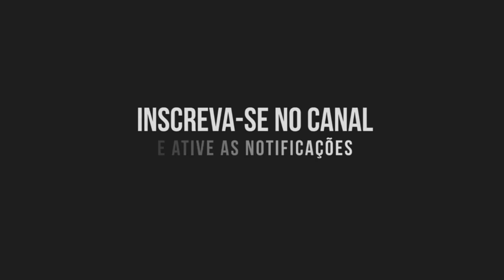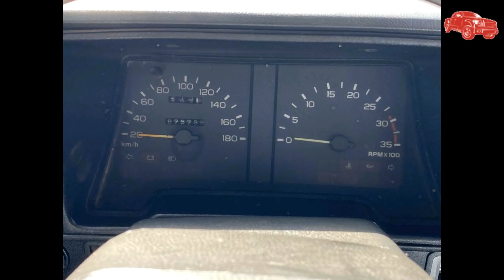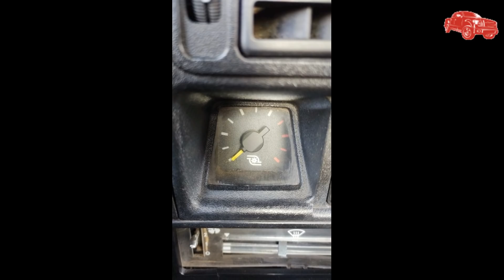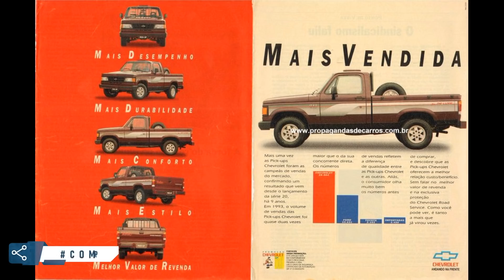CHEVROLET D20 A VENDA SP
Importante: Nenhum dos carros do vídeo são de minha propriedade e nem tão pouco estou ganhando alguma coisa para mostrar estes veículos aqui neste vídeo, fiz este vídeo depois de uma longa pesquisa apenas para título de curiosidade mesmo.

 Não ofereço nenhum tipo de garantia sobre qualquer veículo, não tenho nenhum vínculo com os proprietários/vendedores, não conheço os veículos pessoalmente e não garanto a integridade dos mesmos, as informações são baseadas nas descrições dos anúncios e toda a responsabilidade sobre o veículo é do proprietário/vendedor ou do site classificado.